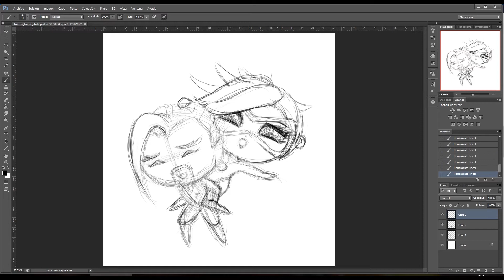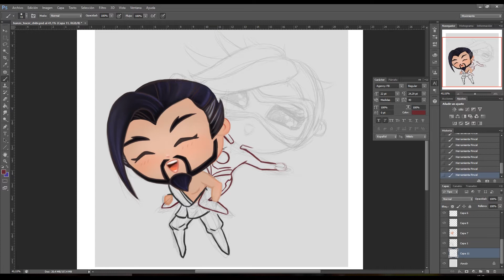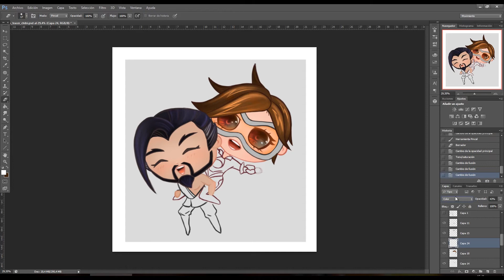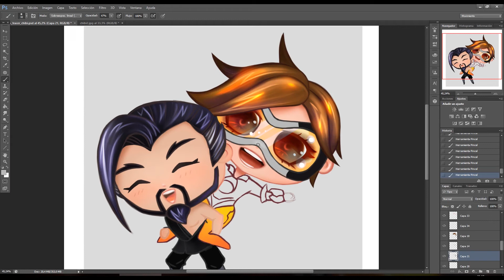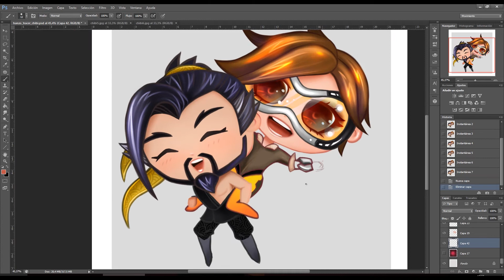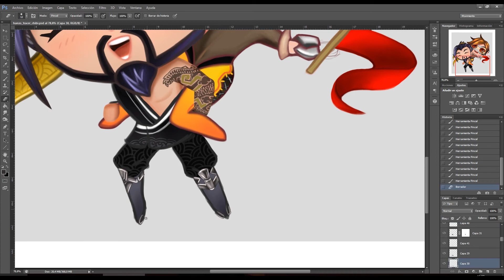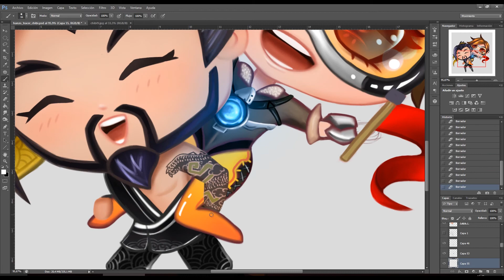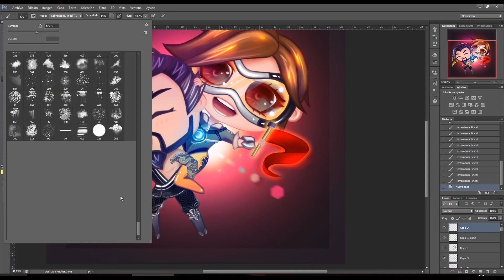HANZO AND TRACER [ OVERWATCH ] || Ps Speed Painting